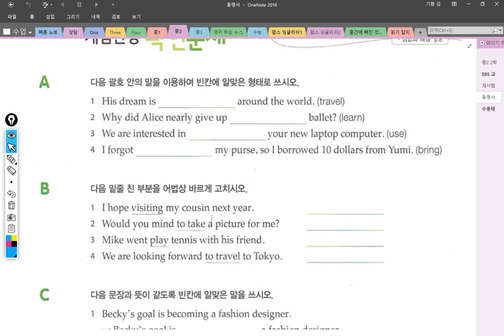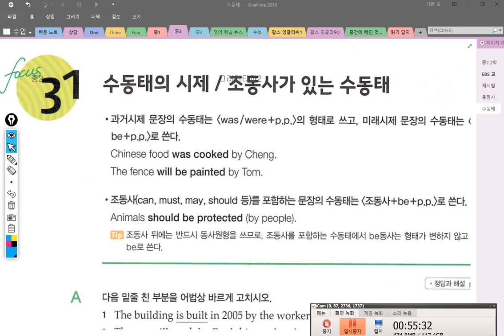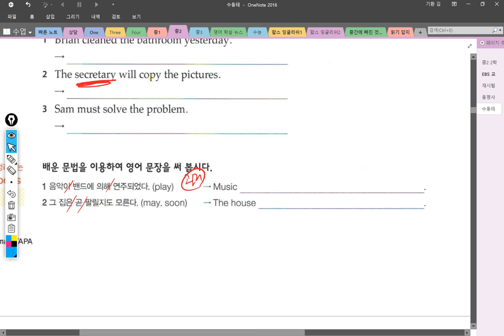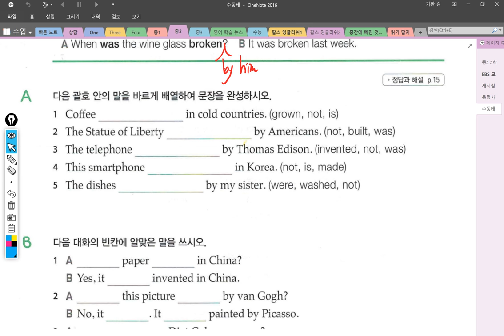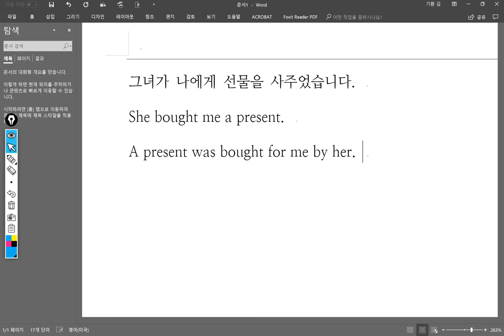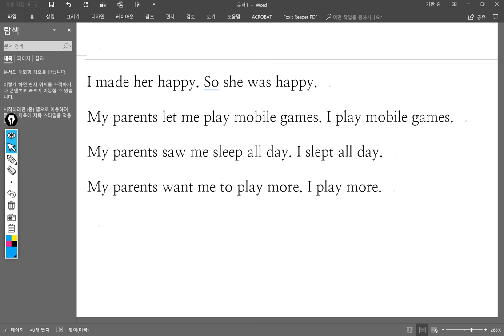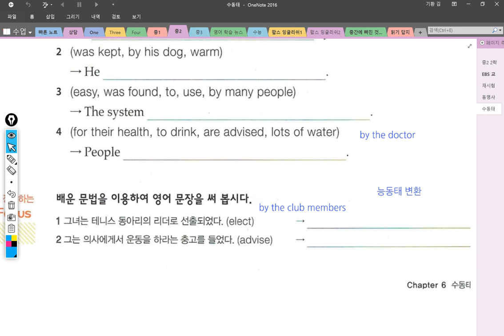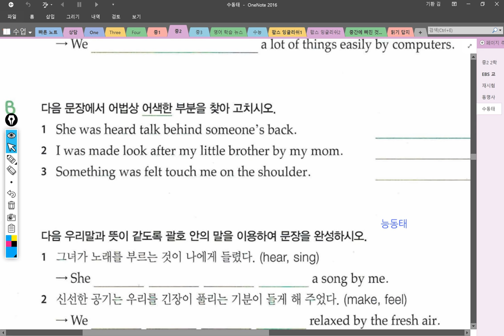중2 2018 08 17